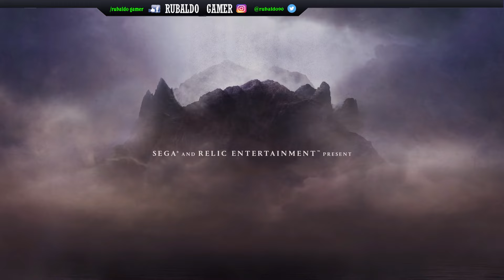TOP 5 GIOCHI DI APRILE 2017 + GAMEPLAY (PC PS4 XBOX ONE NINTENDO SWITCH) ITA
Ben ritrovati su Rubaldo Gamer! ✌
Oggi vi porto una top 5 giochi del mese di Aprile selezionati per voi!

                                           ▼  LINKS ▼

☯ RINGRAZIAMENTI ☯